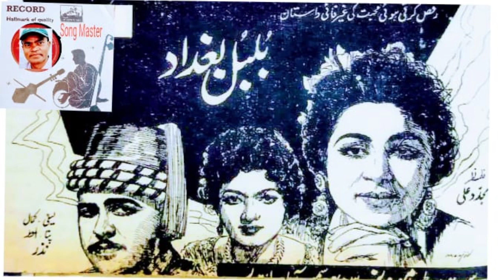Dil Mohabat Ka Jhalakta Jam Hai Film Bulbul e Bagdad 1962 Singer Zubeda Khanam